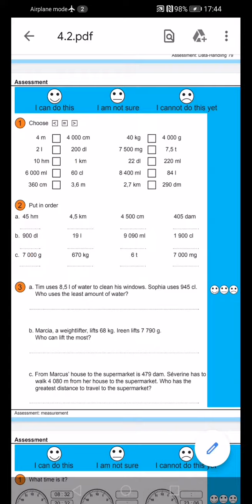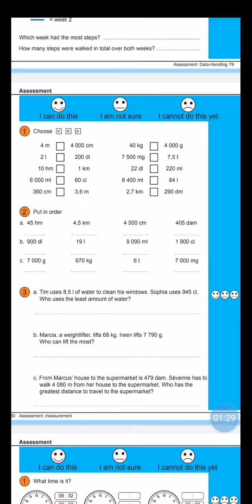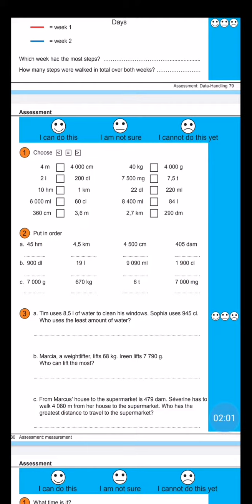Pg 80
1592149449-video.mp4